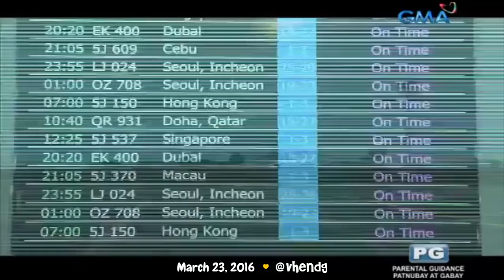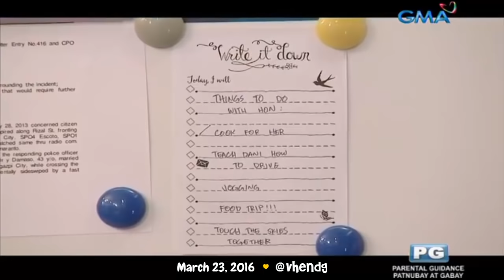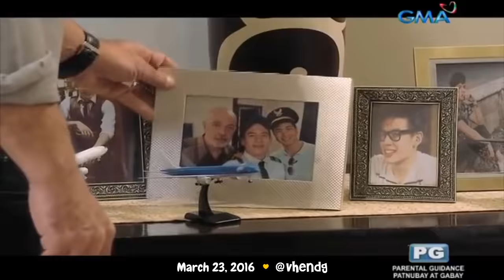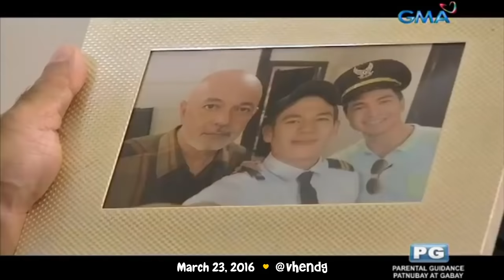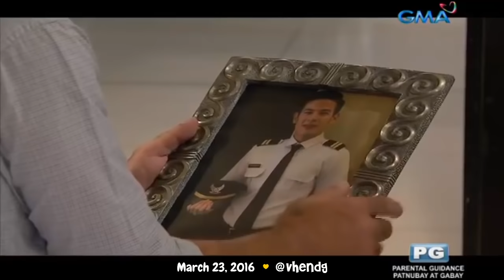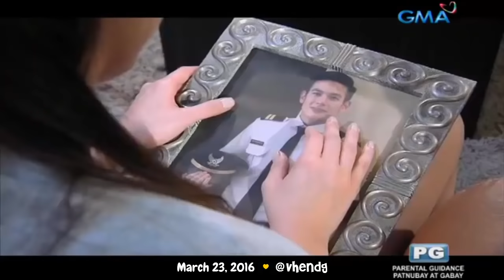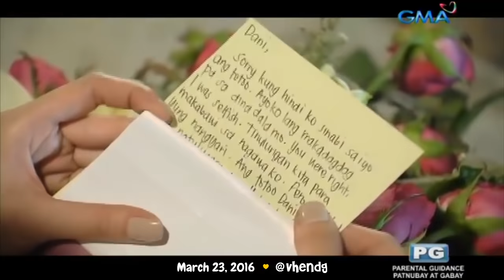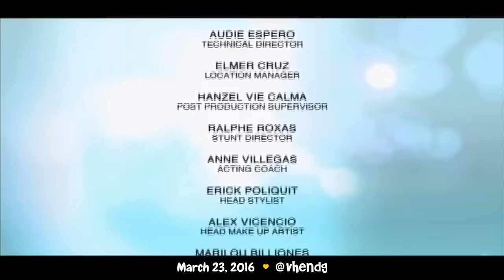EB Lenten Special: GOD GAVE ME YOU [Full HD] 03.23.2016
GGMY is about FORGIVING one self, finding FAITH in LOVE, and GOD.
(an Eat Bulaga Lenten Special 2016 for Holy Wednesday)

Directed by: Bb. Joyce Bernal

Starring the Phenomenal LoveTeam:
Alden Richards as First Officer James Esteban
Maine Mendoza as Daniella "Dani" Tayao, Flight Attendant

Introducing his first acting on television:
Jake Ejercito as Captain Matthew Montecillo

Supporting Cast:
Michael De Mesa
Jose Manalo
Wally Bayola
Ciara Sotto

ALL RIGHTS and CREDITS go directly to:

TAPE, Inc.
Eat Bulaga
GMA Networks

GGMY AlDub / GOD GAVE ME YOU - Full Episode | March 23, 2016